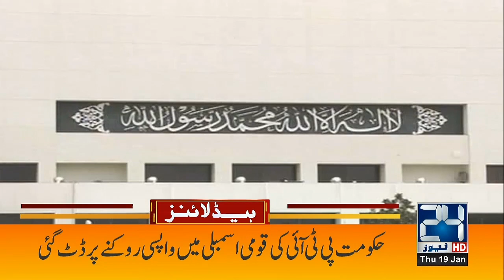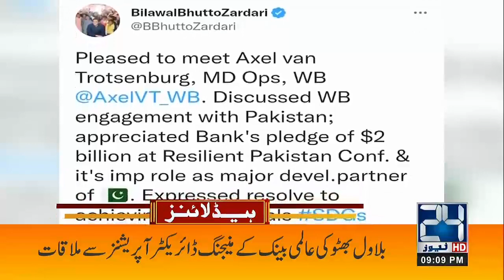Prime Minister Resigned? Imran Khan's Another U-turn | Case Filed Against PTI Leaders |9pm Headlines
Prime Minister Resigned? Imran Khan's Another U-turn | Case Filed Against PTI Leaders | 9pm News Headlines | 19 Jan 2023 | 24 News HD

24 News HD Is One Of The Leading News Channels Of Pakistan Bringing You The Latest Current Affairs From Pakistan And Around The World.  Live National Assembly ,Senate Session And Current Affairs